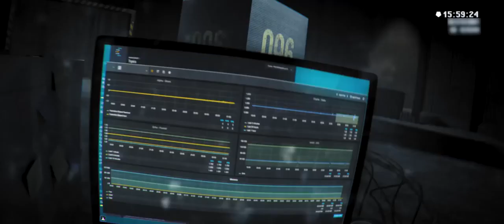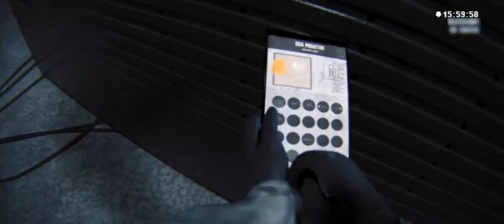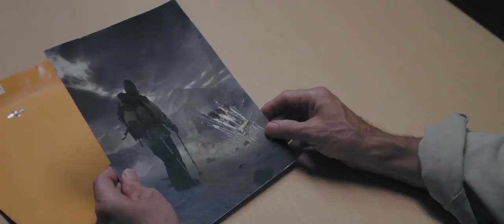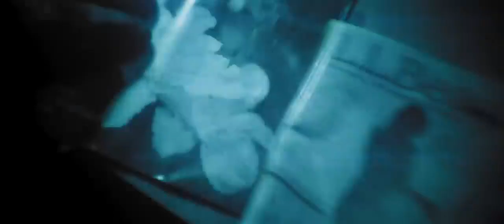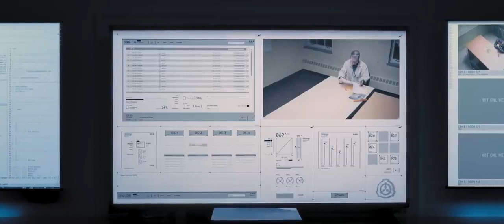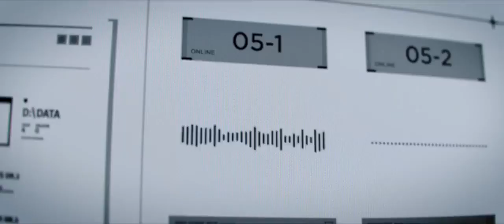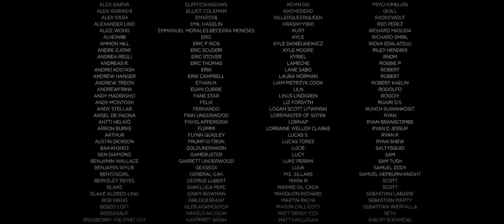Короткометражный фильм SCP 096 Озвучка DeeaFilm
🎬 Наш Telegram-канал с новыми фильмами и новинками! 🎥

🎞 Свежие премьеры и эксклюзивные новинки каждый день!
📲 Будь первым, кто узнает о лучших фильмах и сериалах!

После того, как ужасный и смертельно опасный монстр убегает из Фонда SCP, инспектор Арлия беседует с доктором Дэниелсом, человеком, ответственным за содержание существа. Сначала доктор пытается раскритиковать могущественный и таинственный Совет 0-5 во время беседы с инспектором.
Однако по мере того, как Арлия делится кровавыми подробностями нарушения, Дэниелс начинает всё больше и больше опасаться вопроса, на который все хотят получить ответ: как именно произошёл инцидент?